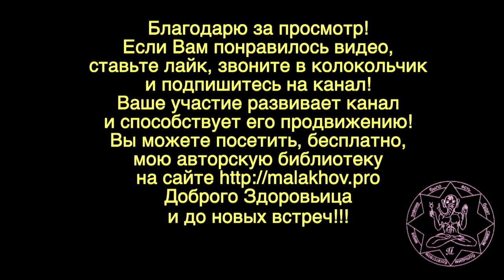ЛУННЫЙ КАЛЕНДАРЬ, НАРОДНЫЕ ПРИМЕТЫ, ПРОГНОЗ ПОГОДЫ. 3 мая 2019 года.